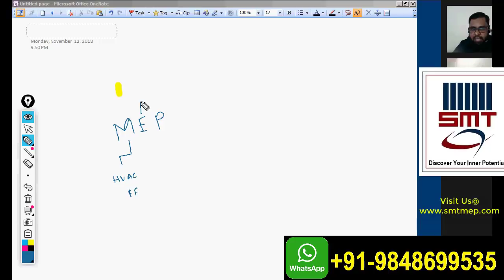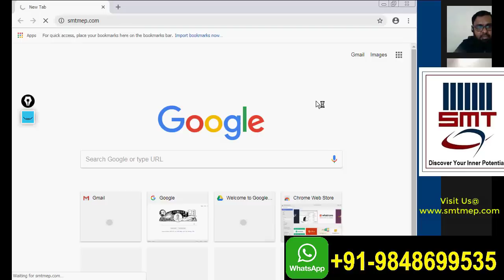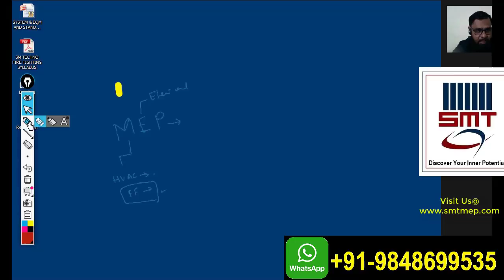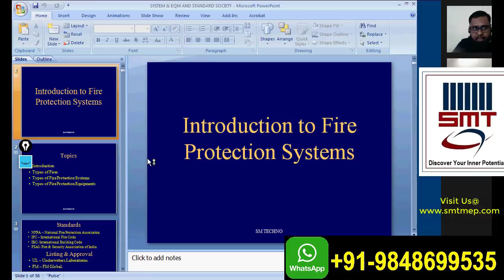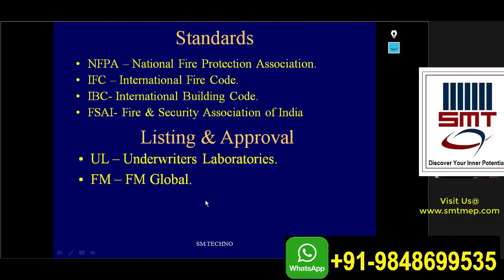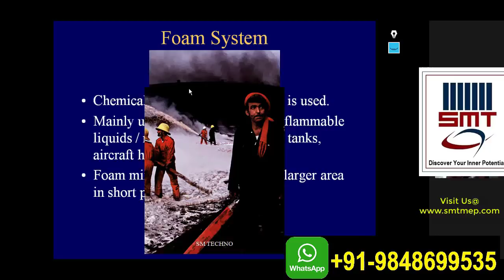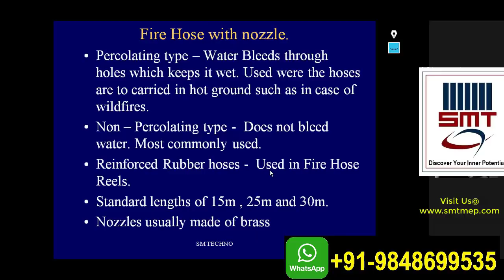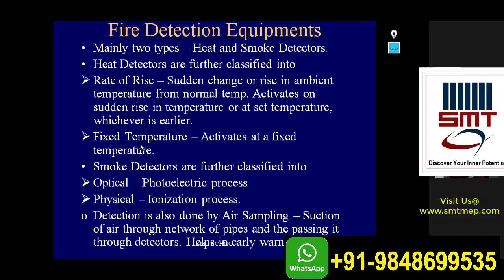FIRE FIGHTING SYSTEM DESIGN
To access the full video course, please log in

👉 Want to learn through video courses at your own time? Enroll in our advanced video courses now and make yourself job-ready log

In this video, you will know about the design of any fire-protection system is an exact science that takes into account a building’s use, occupancy, footprint, and even its other installed systems.

Planning for fire protection involves an integrated approach in which system designers need to analyze building components as a total package. In most cases, the analysis needs to go beyond basic code compliance and the owner’s minimum legal responsibilities for providing protection.
sprinkler system designing
 Our Experienced trainer will explain in easy technical language which helps you to understand easily and also you will get the idea about its process.

🏢SM Techno is a leading MEP training institute in India and our moto is “Smart Men Together”. SM Techno MEP Training Services is an ISO 9001: 2008 certified organization, providing a world class leading technical training in mechanical & electrical engineering disciplines to meet the requirements of skilled professionals in the field of M.E.P.

✅ Want to pursue a career in Firefighting Designing? Learn more about what's included in a Firefighting design course.

✅ Connect with SM techno on social media for latest offers on video course, paid courses & much more: